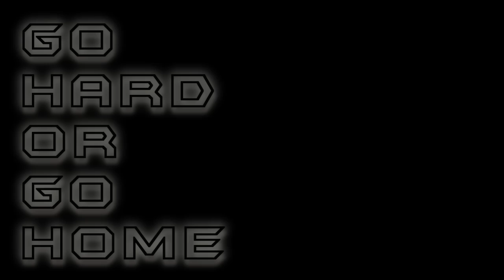GHOGH*URLTV.TV | GE VS BRIZZ RAWSTEEN | BLOOD IN BLOOD OUT 7.14.14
GO CHECK OUT THIS BATTLES FEATURED ARTIST YP OF BUMLIFE ENT ON SOUNCLOUD AND DATPIFF FOR MORE OF HIS CONTENT THAT WAS RELEASED

GO HARD OR GO HOME BATTLE LEAGUE MILWAUKEE, WISCONSIN

GO HARD OR GO HOME PRESENTS GE VS BRIZZ RAWSTEEN IN AN INTENSE AND NECESSARY 1 ROUND BARFEST FOR THE CULTURE. .

GHOGH|URLTV|MELEETV PRESENTS BLOOD IN BLOOD OUT  BATTLE SERIES THAT WENT DOWN  7.14.14